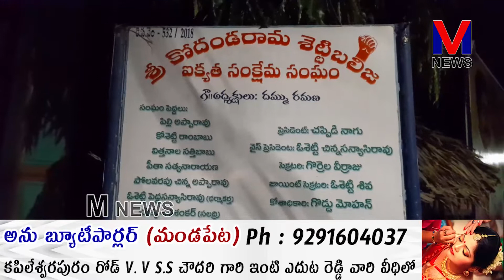అర్తమూరు గ్రామ శెట్టిబలిజ కోదండ రామాలయం ఆలయ చైర్మన్ గా గొడ్డి మోహన్ ఏకగ్రీవంగా ఎన్నుకున్న||M NEWS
అర్తమూరు గ్రామ శెట్టిబలిజ సంఘానికి సంబంధించిన కోదండ  రామాలయం ఆలయ చైర్మన్ గా గొడ్డి మోహన్ ను ఏకగ్రీవంగా ఎన్నుకున్న శెట్టిబలిజ సంఘ సభ్యులు నూతన ఆలయ చైర్మన్  ను ఘనంగా సన్మానించి సత్కరించారు.. ||M NEWS TELUGU